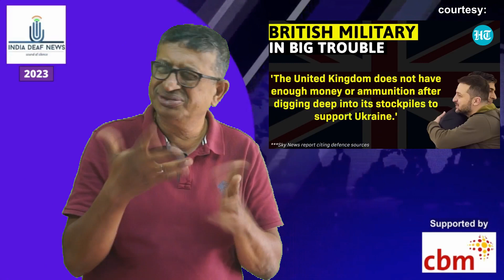Putin's Ukraine blitz lands UK Army in 'Great Distress'; Sunak 'overcommits' Ukraine on arms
The UK "does not have enough money" to fulfil its military commitments after digging deep into its stockpiles to fund and equip the Ukrainian war effort. "Britain's self-defence is in jeopardy because the government is giving away critical military assets to Kyiv," said defence officials to Sky News. The stunning report about the British military warning comes at a time when the Rishi Sunak government is making promise after promise to Kyiv regarding weapons aid. Last month, UK PM Rishi Sunak promised 14 Challenger 2 main battle tanks and 30 AS90 artillery guns to Ukraine amid the war with Russia. While the UK is sending fresh weapons aid, it has already lost several pieces of equipment in Ukraine. Russia has repeatedly warned the West against arming Kyiv, and President Vladimir Putin has even declared that such shipments "won't change the outcome of the war." Watch this report for full information.